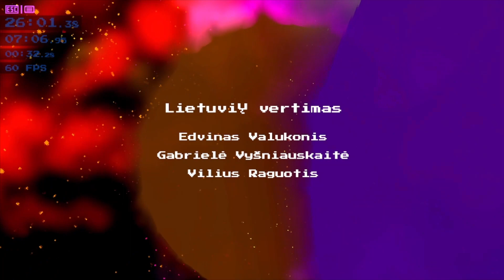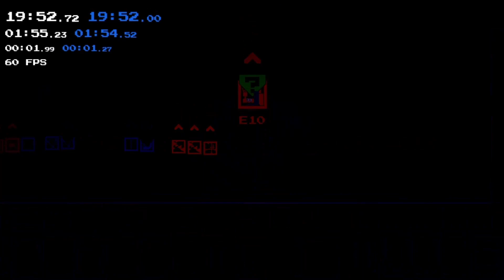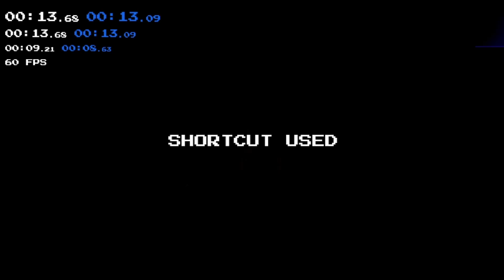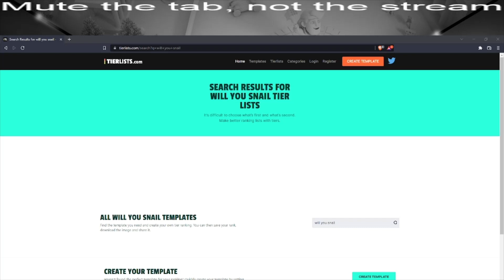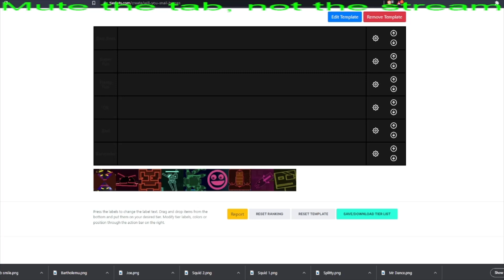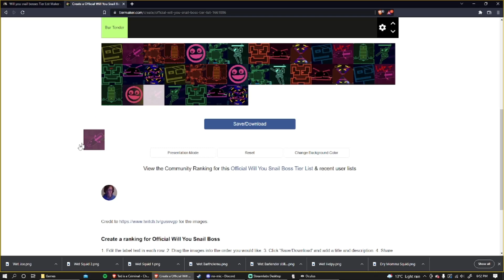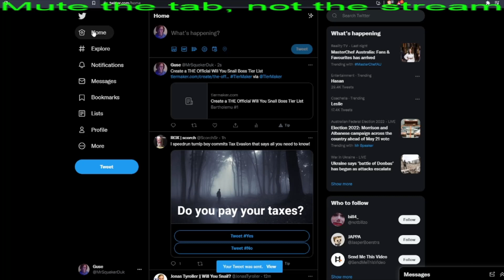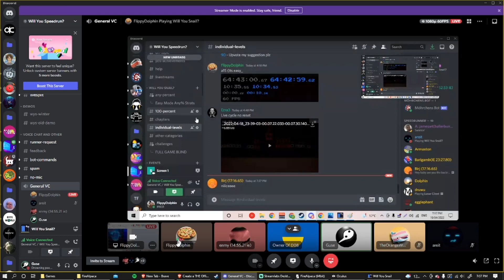Speedrunning Will You SNail until I get a sub 20 VOD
During my previous stream, I tried to speedrun Will You Snail until I got less than 20 minutes on infinitely easy mode. I expected I could do it, but spoiler... I couldn't! Make sure to check out the full Vod as I did a lot of interesting things throughout the stream with a few pals of mine, old and very new.

Make sure to get Will You Snail on PC, Switch, Xbox or Playstation